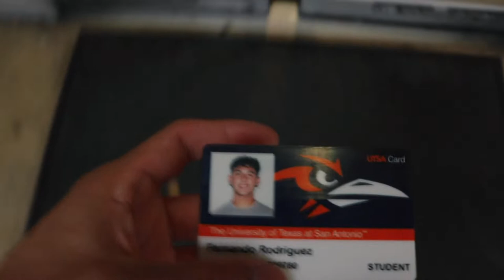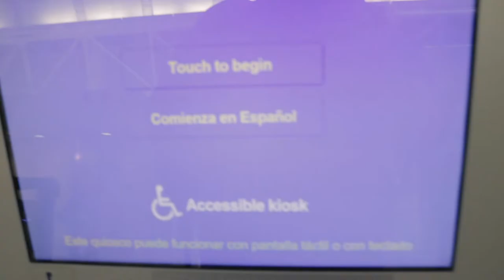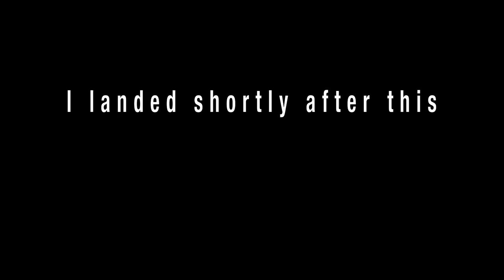FRIDAYS WITH FERN | EPISODE 1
Hey guys, if you don't know me my name is Fern, nice to meet you. I'm going to be making a vlog whenever I can and posting irregularly. Why am I doing this? Frankly, I've been wanting to do this for a while but I haven't had the guts to finally go out and actually make a vlog. I've made little videos throughout high school so I figured a vlog would be kind of cool.